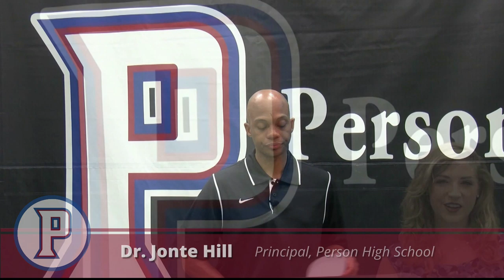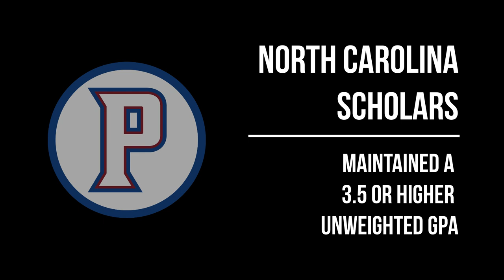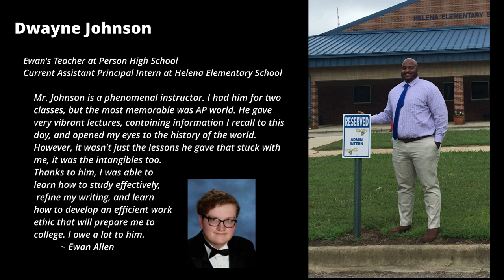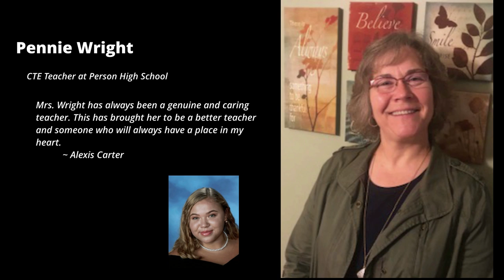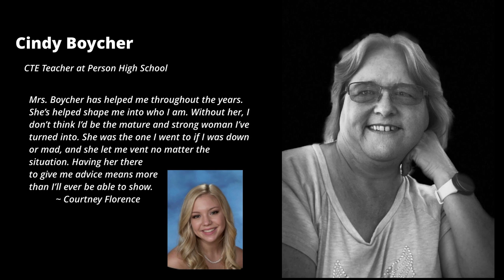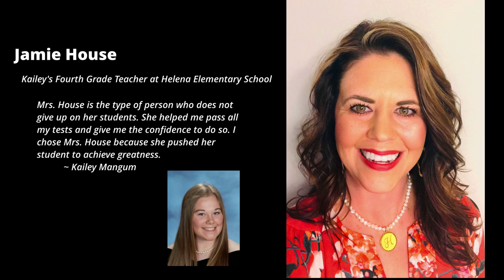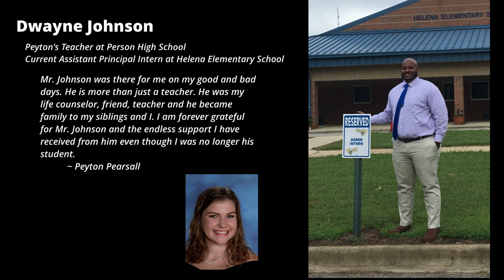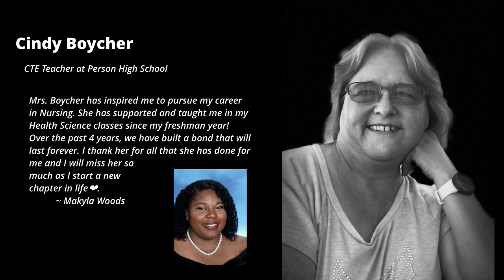2020 PHS Academic Recognition Celebration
Congratulations to our Person County Scholars and North Carolina Scholars!